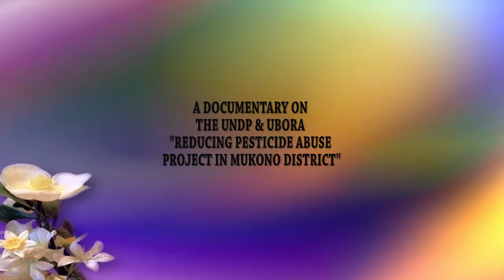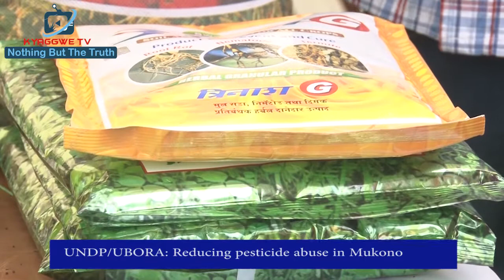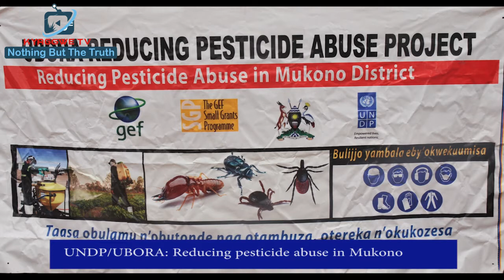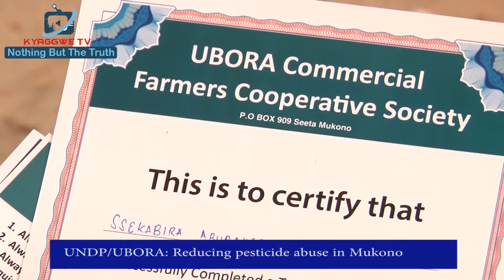UNDP support reduction of pesticide abuse in Uganda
Farmers in Uganda and in Mukono district in particular have over a period of time been equipped with sensitization programs aimed at restoring the environment from dangerous human activities. Among the projects was the  reduction of pesticide abuse by farmers.
By Kyaggwe TV in conjunction with JH Media Agency by the support of UBORA and UNDP.